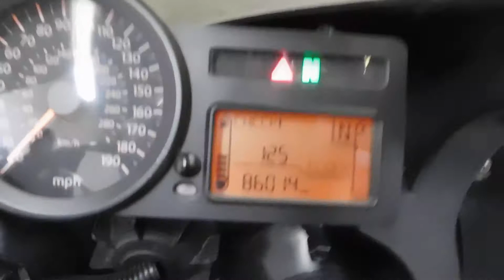2007 BMW K1200S– used motorcycles for sale– Eden Prairie, MN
For more pictures of this motorcycle or to view our massive selection of pre-owned bikes, please visit us